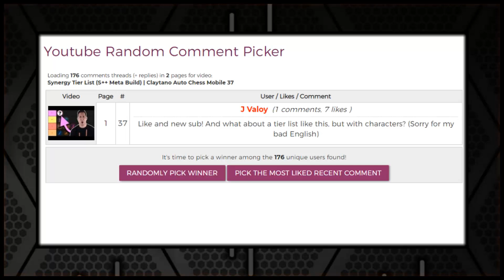GOD/MAGE/WARLOCK Is Still INSANE After Nerf! | Claytano Auto Chess Mobile 63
A lot less people playing gods after the nerf so it freed up a lot of opportunities to play gods more! So here's a clip of how they perform now and its pretty good. See you on twitch!

US/Canda Server: ID = M9S7D

1) Comment on this video
3) Comment on other videos I post this month to gain additional entries!